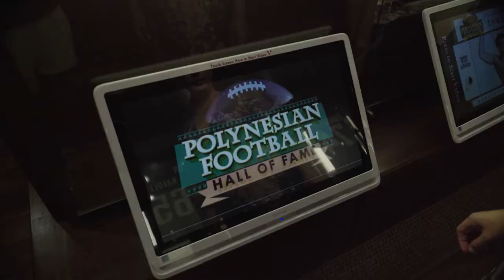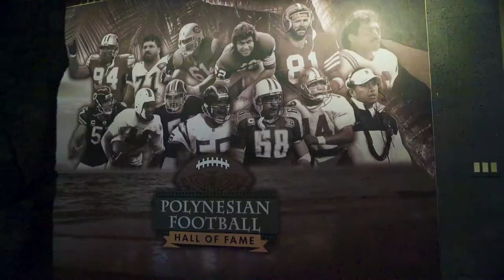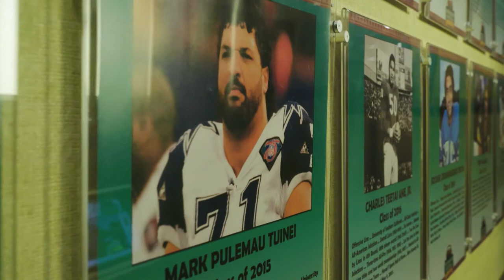Island Style - Polynesian Bowl and Football Hall of Fame with Vai Sikahema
Olena Heu learns about the Polynesian Football Hall of Fame with the first Tongan in the NFL Via Sikahema. We see what family, and football means to the Polynesian culture and community.